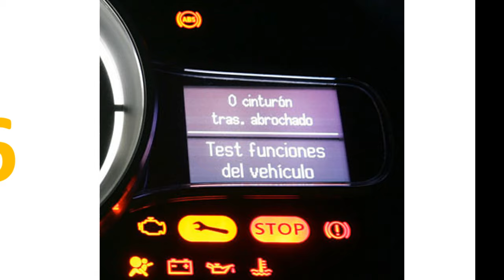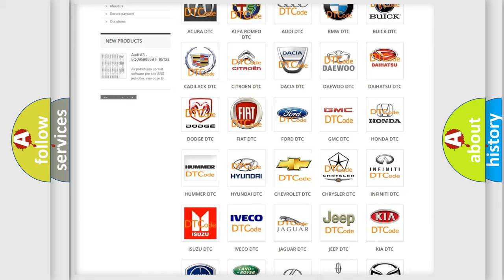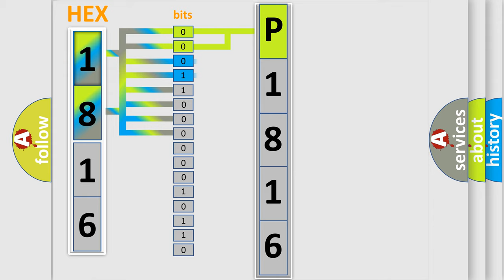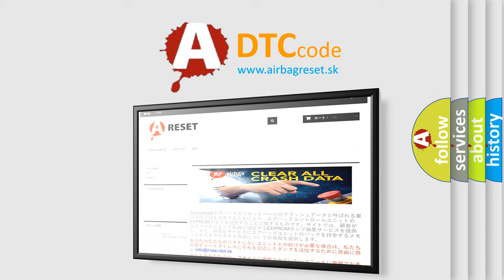DTC Chevrolet P1816 Short Explanation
Contents:
0:21 Basic DTC analysis according to OBD2 protocol standard.
1:48 Insight into programming
2:58 A diagnostically understandable description of the Diagnostic Trouble Code
3:05 Basic error definition

Make:
Chevrolet
Code:
P1816
Definition:
Left Turn Signal Lamp Open
Description:
This code is set when left turn signal lamp circuit is open for more than 150ms during left turn signal lamp operating.
Cause:
Poor connectionOpen in left turn signal lamp circuitFaulty left turn signal lampFaulty FAM